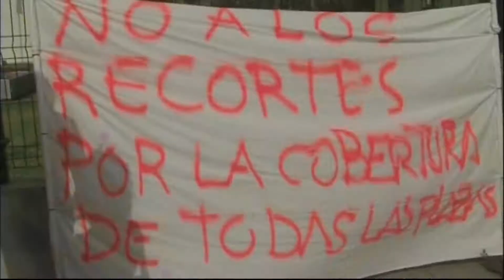Los trabajadores de la Residencia de Pensionistas continúan concentrándose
Los trabajadores  de la Residencia de Pensionistas de Algeciras continúan concentrándose a las puertas del centro de San José Artesano para seguir denunciando la falta de personal en el Centro.